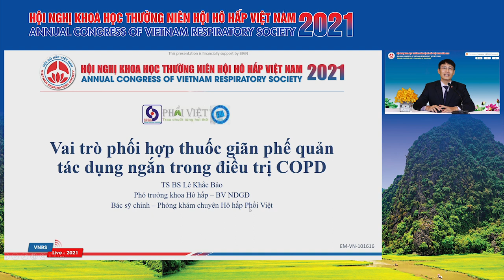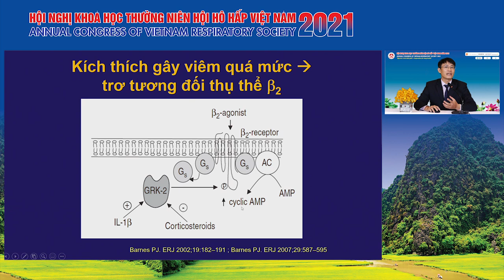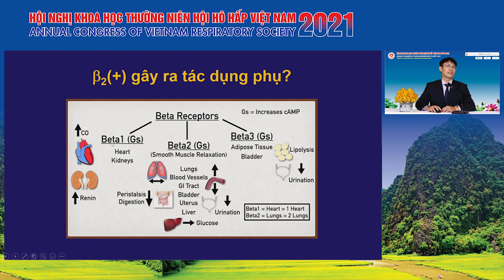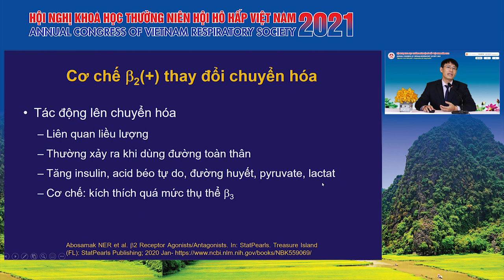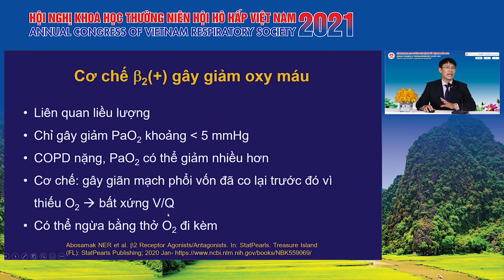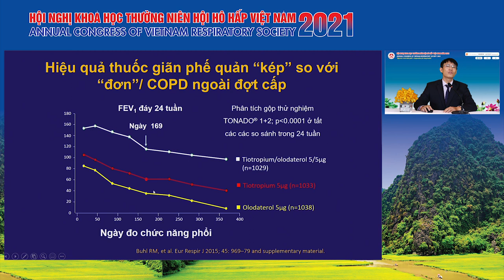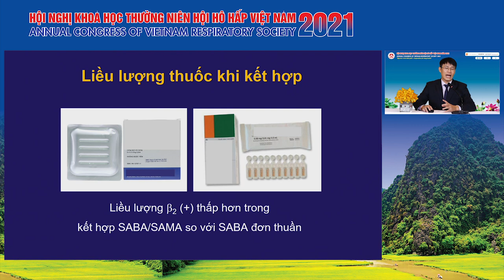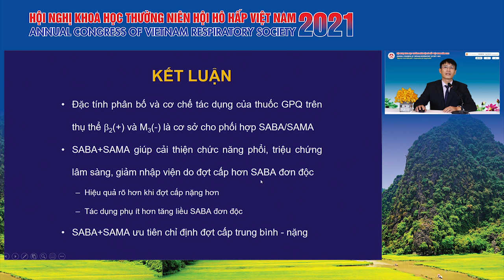Vai trò phối hợp thuốc giãn phế quản tác dụng ngắn trong điều trị COPD